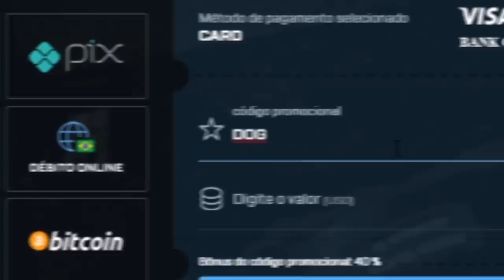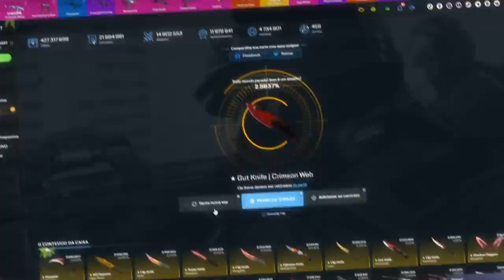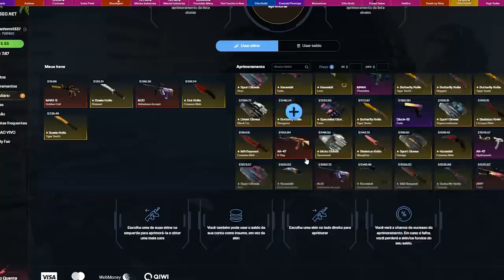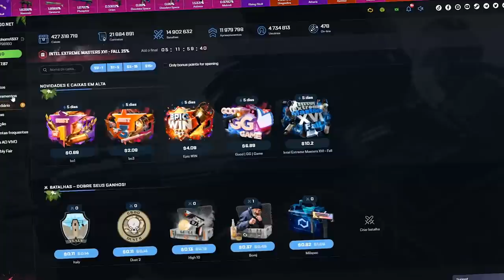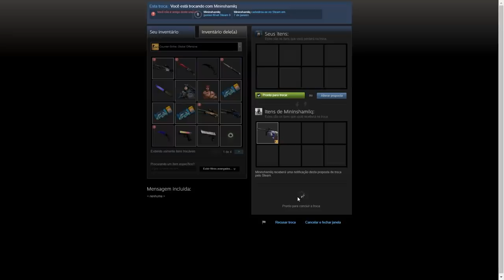Seja bem-vinda de volta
A AUG não é uma arma que eu costumo jogar no CS:GO, mas existe uma skin dessa arma que é muito linda e eu preciso dela no meu inventário… a AUG Akihabara Accept!